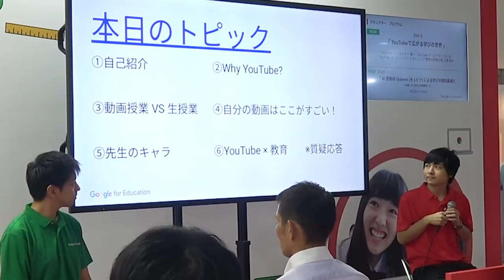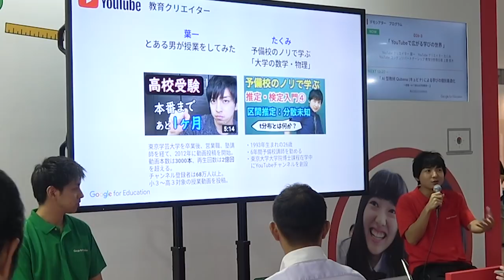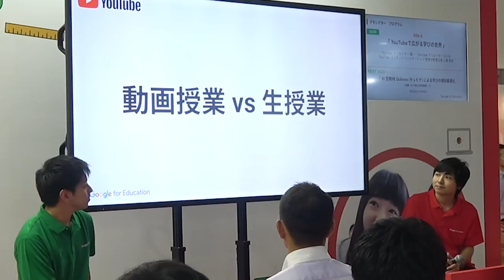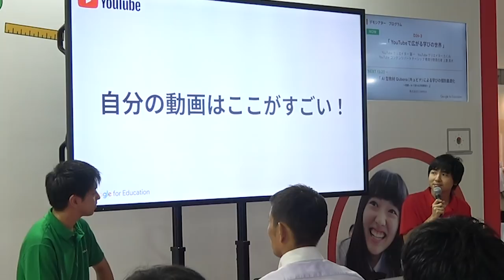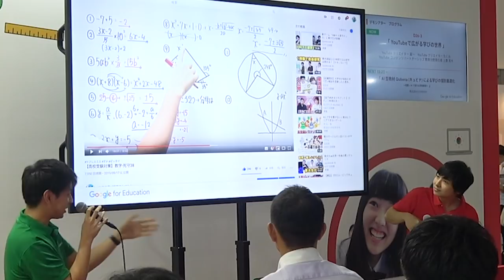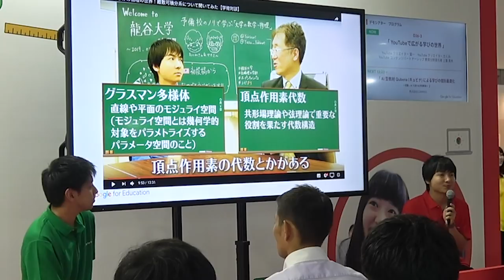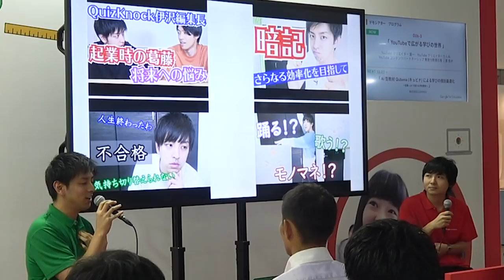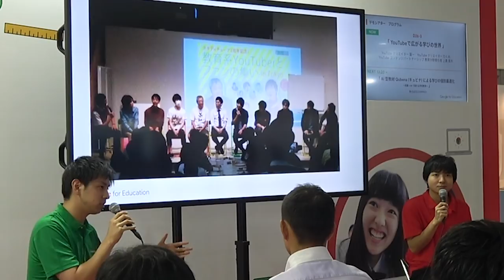最近はこんな活動をよくしています。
ヨビノリたくみ先生→

‹使用音源›
「甘茶の音楽工房」